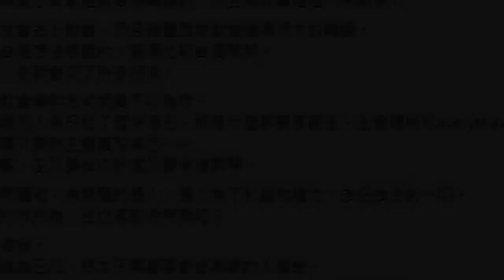小甜甜退出宋逸民教會！陳沂嗆：以神之名賺錢